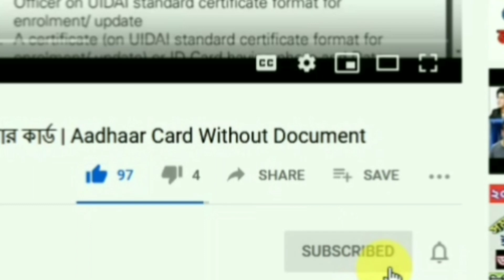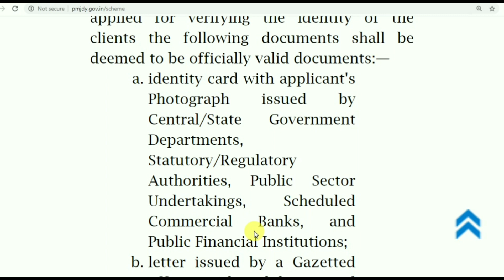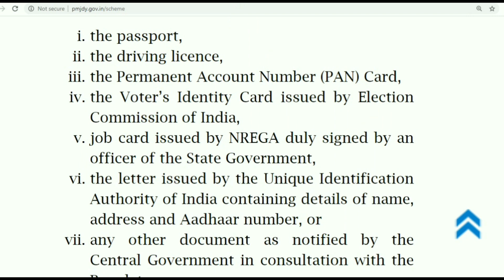প্রধান মন্ত্রী জন ধন অ্যাকাউন্ট খুললেই পাবেন মাসে ৫০০ টাকা । কী ডকুমেন্টস লাগছে দেখুন। PMJDY ACCOUNT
Free ATM card, Free Debit Card, Pm Jan Dhan Account Form Download

প্রধান মন্ত্রী জন ধন যোজনাতে অ্যাকাউন্ট কিভাবে ওপেন করবেন?
ফর্ম কোথায় পাবেন এবং কিভাবে ফিলাপ করবেন ?
কী কী সুবিধা পাবেন এই অ্যাকাউন্ট করলে ?
কারা অ্যাকাউন্ট ওপেন করতে পারবেন ?
কোথায় জমা দিতে হবে ?
কী কী ডকুমেন্টস লাগবে জেনে নিন ।
মাসে ৫০০ টাকা করে পাবেন সবাই ।